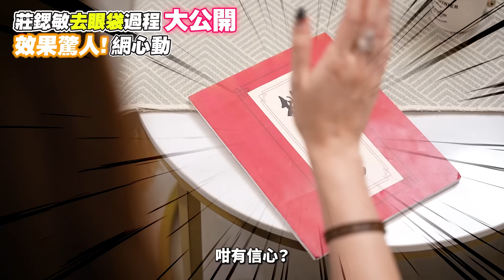眼袋淚溝 0成本 | 告別遮瑕 香港爆火去淚溝來了 老化擋不住?救眼袋用這招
眼袋不單純是脂肪過多的問題，新觀念是進行眼袋手術，除了拿
掉脂肪，還需要修補鬆弛的韌帶，才能讓手術效果更持久，而且眼袋
手術多缺點，快來聽聽怎麼說。